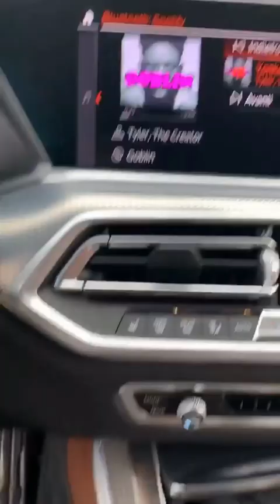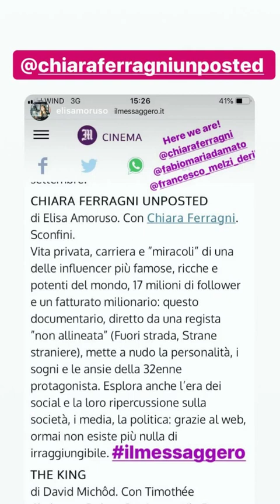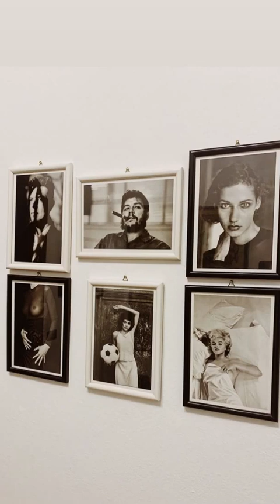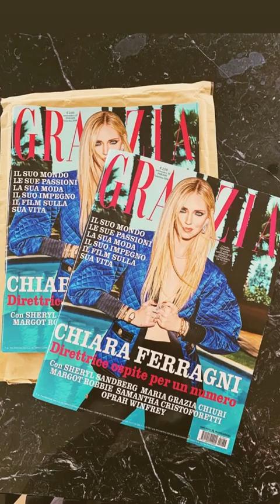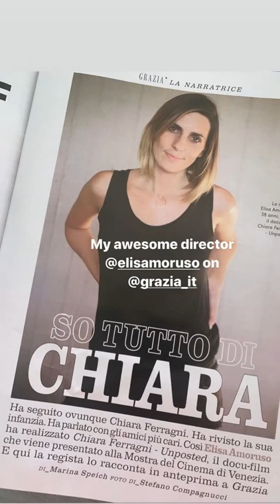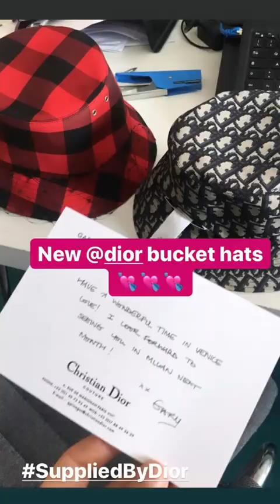un anno sposato 💘💘